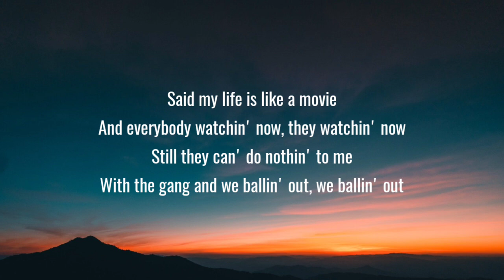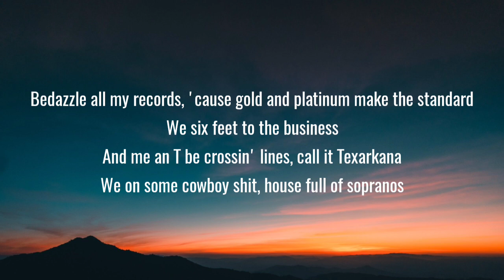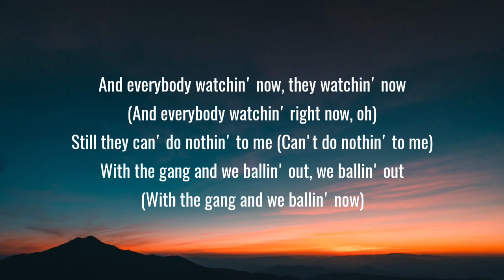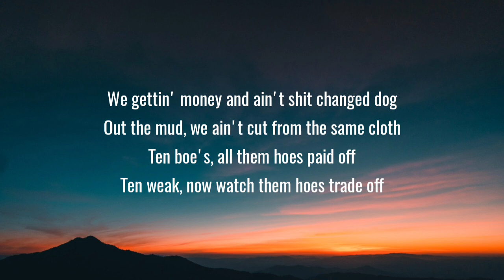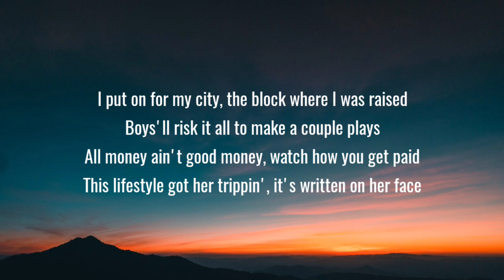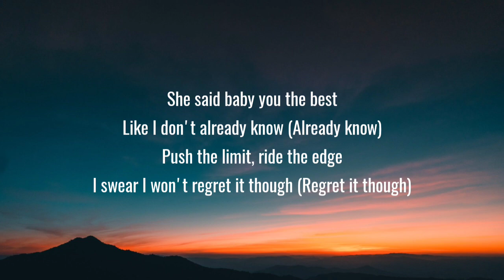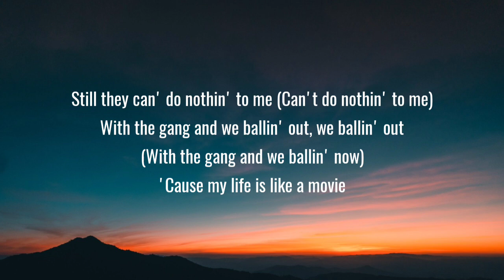Upchurch - Motion Picture (Lyrics) Ft. t2.